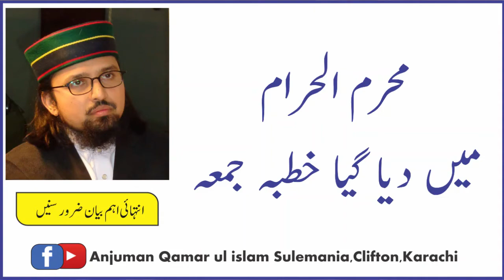Speech about Ahle Bait in Muharran || Dr Umair Mahmood Siddiqui